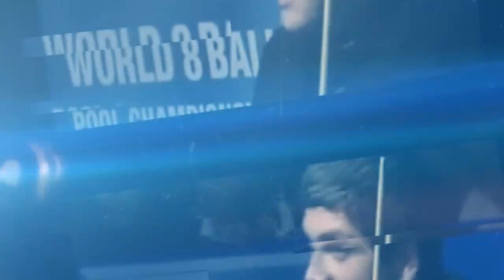Croxton v McIntosh Group A Vinny.co.uk Champions League Pool